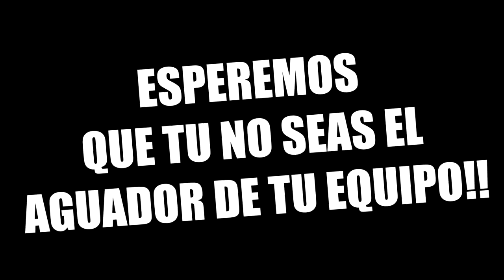Como ELEGIR TU POSICIÓN en un PARTIDO de FÚTBOL 🔥⚽️ TUTORIAL para CUALQUIER POSICIÓN del CAMPO